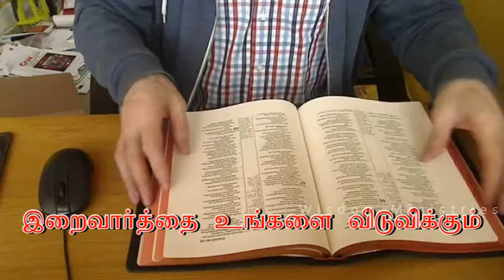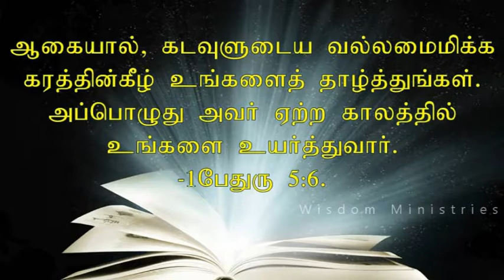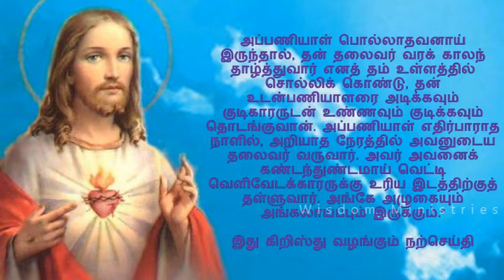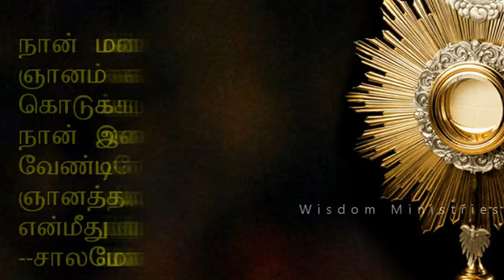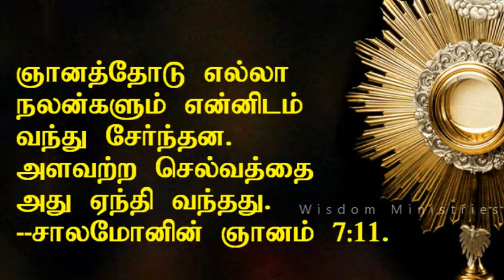T August 30, 2018 - Bible reflection in Tamil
இறைப்பற்றில்லாதோரையும்
அவர்களது
இறைப்பற்றின்மையையும்
கடவுள் ஒருங்கே வெறுக்கிறார்.
-சாலமோனின் ஞானம் 14:9.